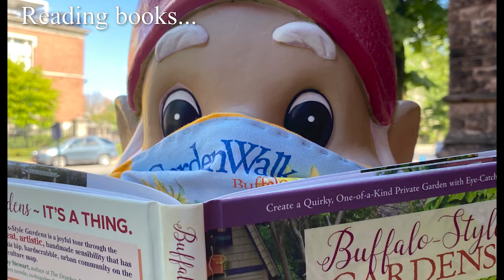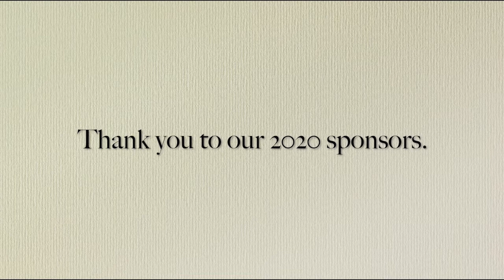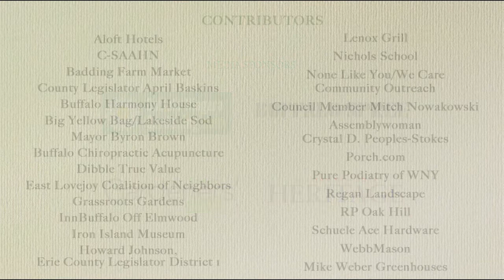GNigel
Who is the NickelCityGnome? Find out!